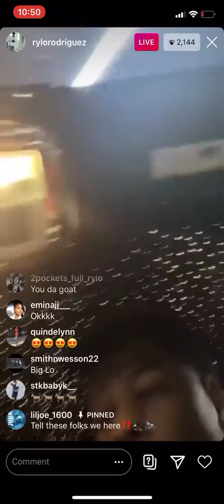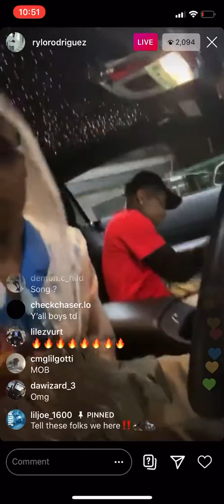Rylo Rodriguez & MGM Lett On Live “Dead People” Music Video Shoot